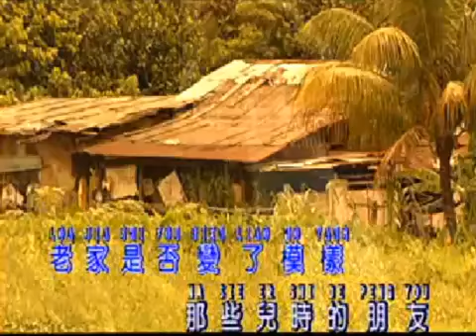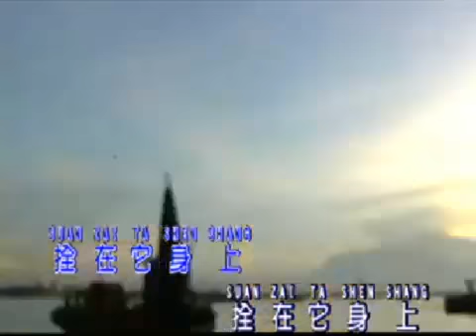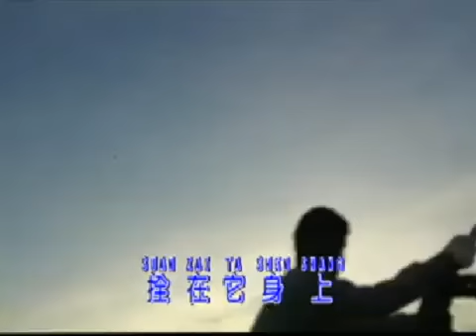Lao jia.. yang qing 🎵📀